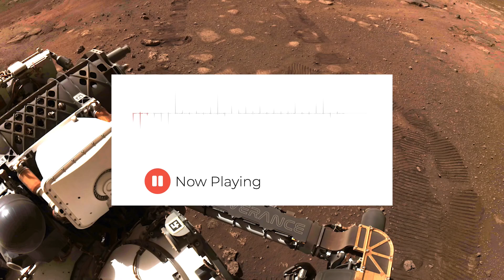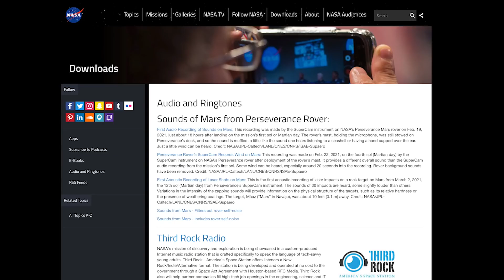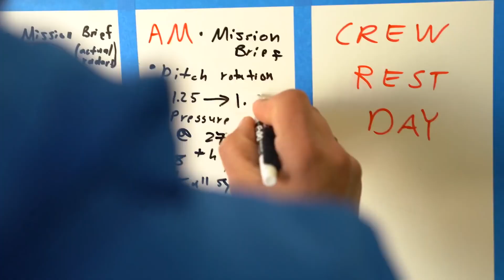More Sounds From Mars NASA March 12, 2021 🎶Perseverance's Sonic Finale: Mars Resonance Ends!🚀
Dive into the celestial soundscape of Mars as NASA's Perseverance rover sends more captivating audio from the Red Planet! 🚀🎶 Join us on this sonic odyssey, exploring the rhythmic heartbeat of Mars. In this week's episode, witness the culmination of Perseverance's mesmerizing sonic journey, revealing the secrets of the Martian symphony.